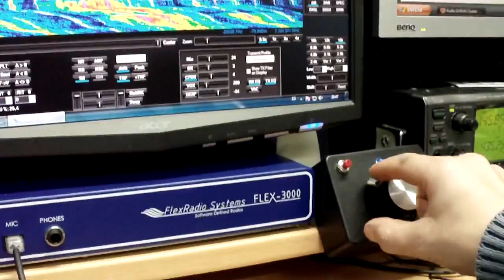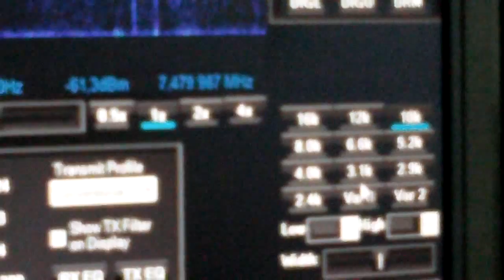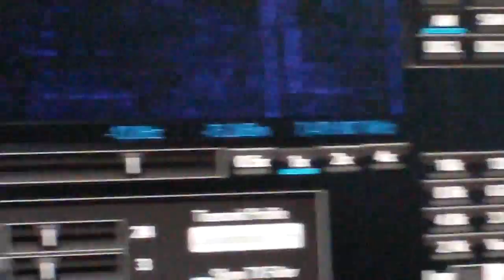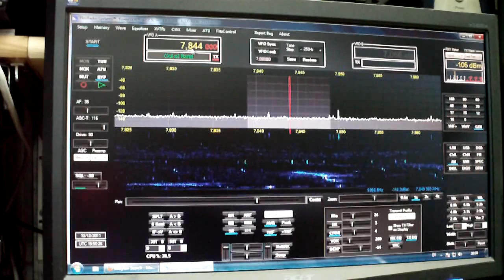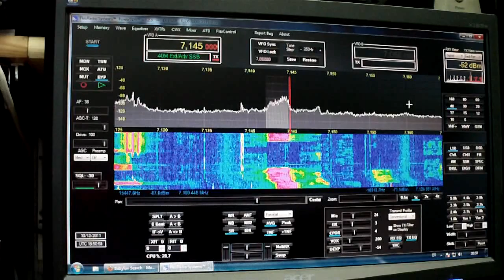Receiving with the flex-3000 in the range of 41 meters.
This is a video showing the reception of the Flex SDR-3000 transceiver in the range of 41 meters broadcasting. The antenna used is a delta loop for 40 meters mounted inclined at about 8 meters high.